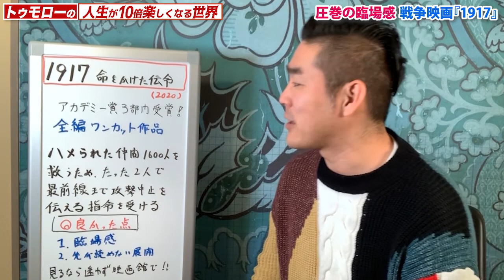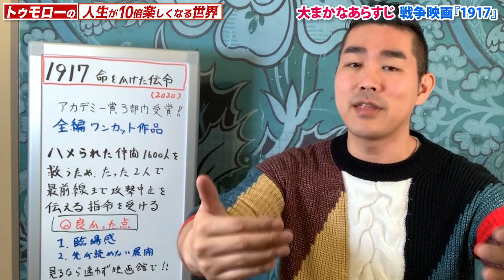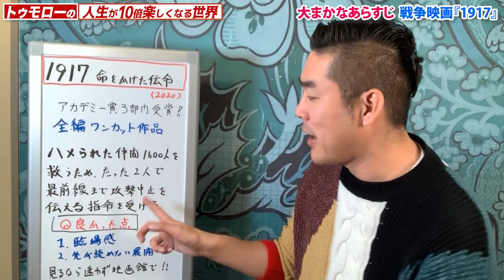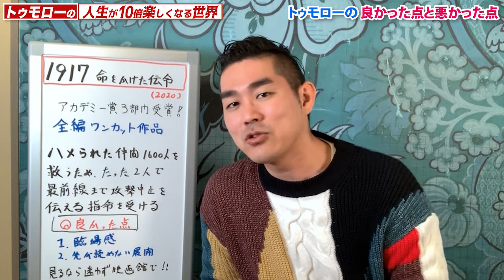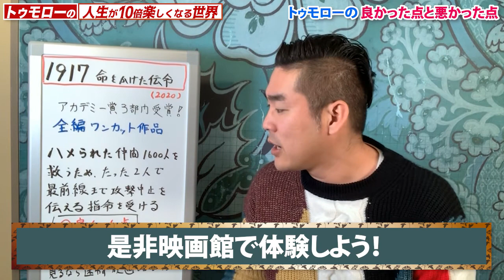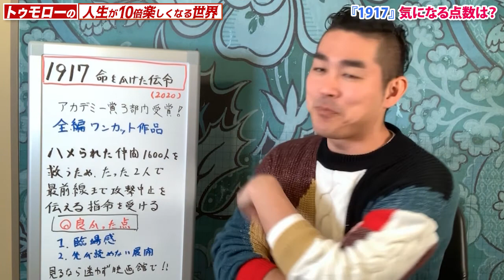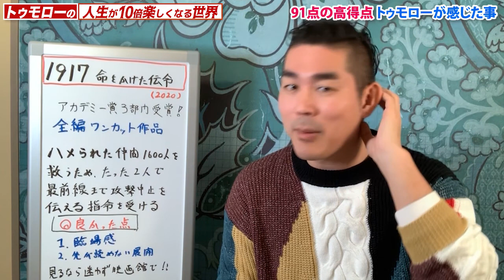《映画レビュー（ネタバレなし）：１９１７ 命をかけた伝令》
重要なミッションを与えられた若きイギリス人兵士2人の“一日”を壮大なスケールで描く。兵士たちの息遣い、砂埃舞う塹壕、四方を飛び交う弾丸…
まるで自分が戦場にいるかのような臨場感で没入し、予測不能のタイム・サスペンスに一瞬たりとも目が離せない。

第92回アカデミー賞3部門受賞
1917 命をかけた伝令 / 1917

■監督
サム・メンデス Sam Mendes

■キャスト
ウィリアム・スコフィールド / ジョージ・マッケイ
トム・ブレイク / ディーン＝チャールズ・チャップマン
スミス大尉 / マーク・ストロング